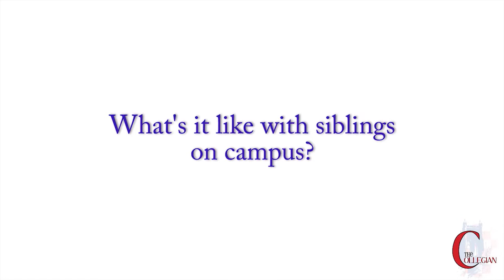U of R Siblings